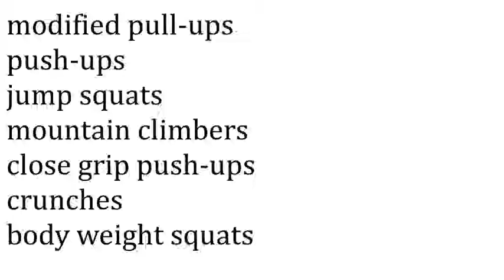Flirty Fun Fitness Blog Intro: Form Techniques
In this week's first installment of Flirty Fun Fitness, Gianna Grieco demonstrates form techniques to get viewers started on their home workout routines. Be sure to tune in weekly here on Youtube and on lemodefresno.com!